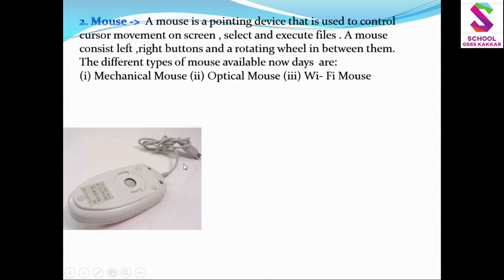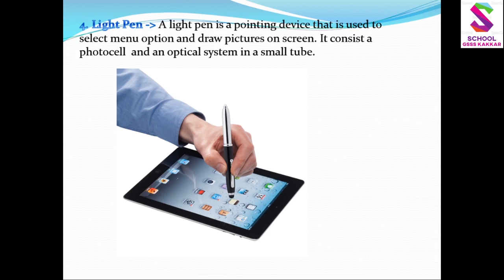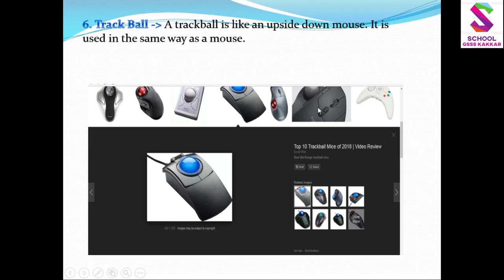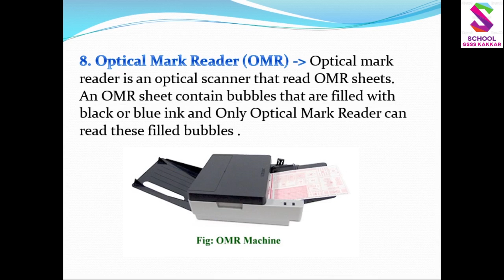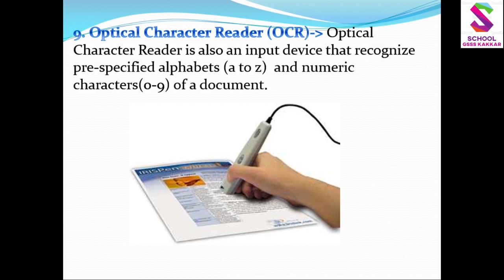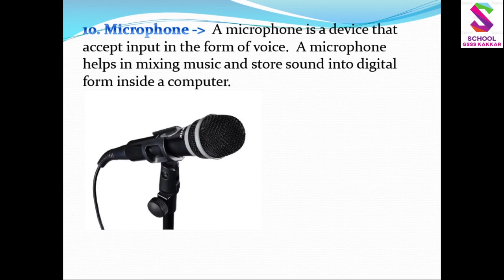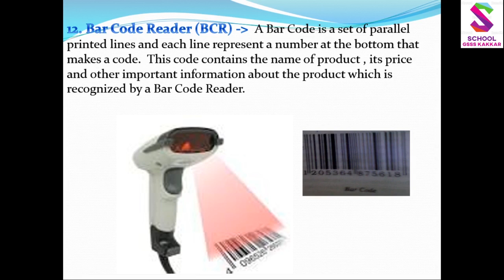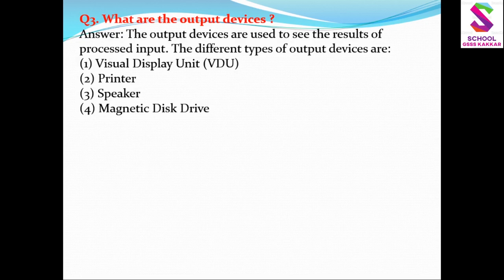CS +1 First Chapter Input Devices 02